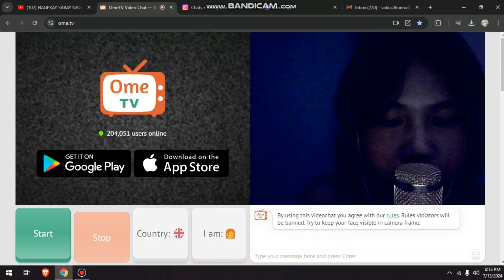online gaguhan sa ometv trolling wag kayonf magearphones please